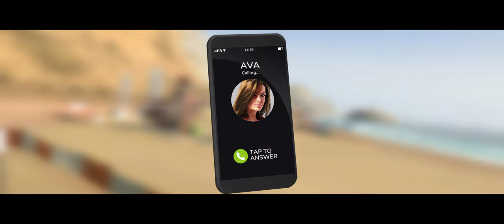Rebel Racing New Game Play